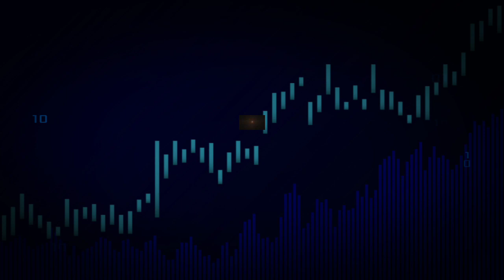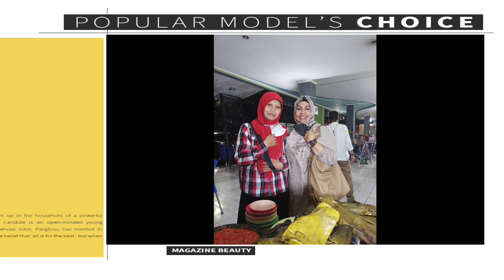Bogor street food || berburu kuliner enak di Pakuan || maknyus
Malam minggu selalu seru dengan berburu kuliner-kuliner enak di seputaran Bogor, udara yang sejuk dan dingin mendukung dan menambah lapar yang menyerbu.

tag.